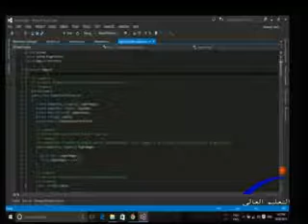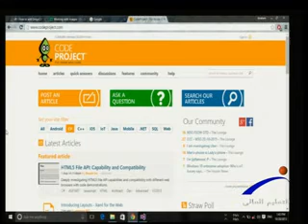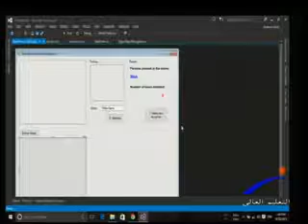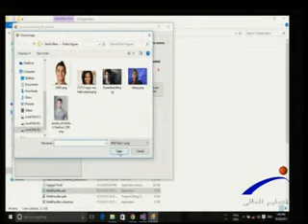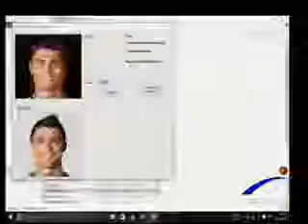لغة العصر - ماهية التطبيقات وتصميماتها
قناة النيل للتعليم العالى " برنامج لغة العصر " ماهية التطبيقات وتصميماتها ، إعداد / علاء الديدي ، إخراج / علاء الدين حمدى ,,, ضيف الحلقه : م / إبراهيم صلاح